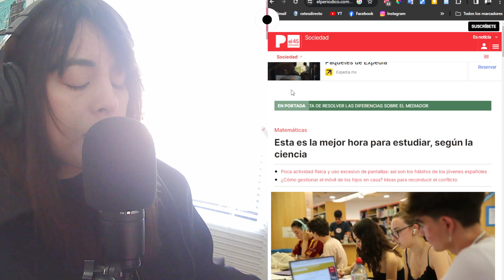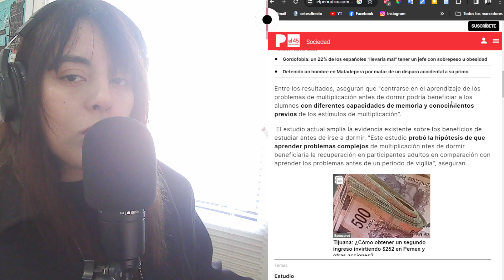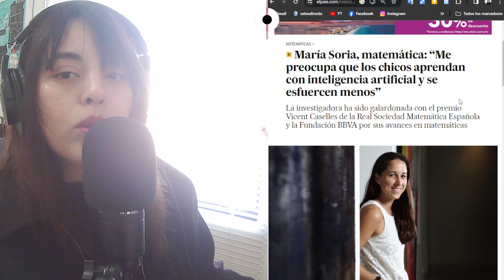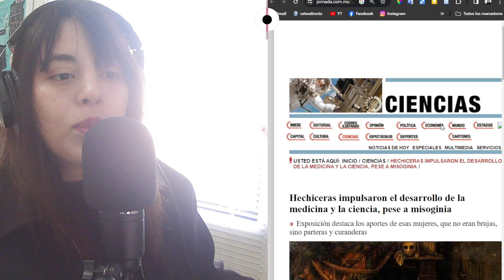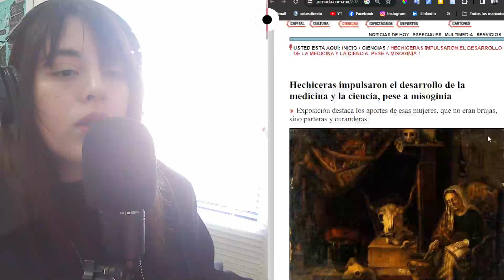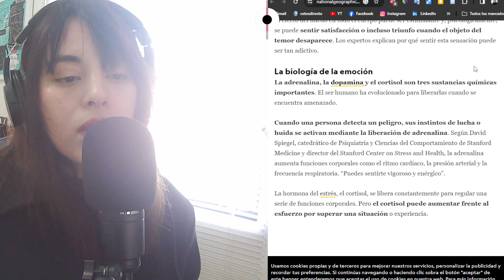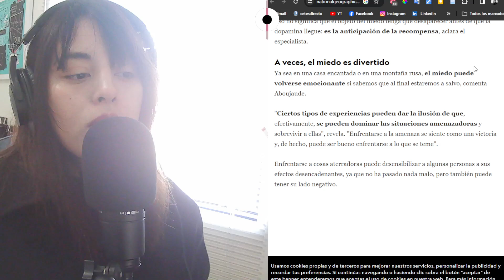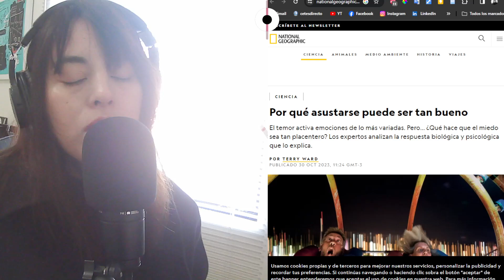#115 ¿Te gusta asustarte? Descubre por qué la IA te hará más tonto...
🐱‍🏍Muchas gracias por escuchar. Tratamos de hacer contenido para la divulgación de la ciencia, síguenos y comparte.✨